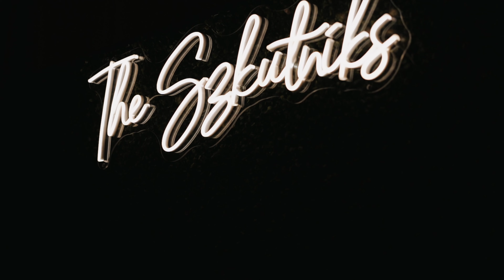Kendall + Trent Highlight Film